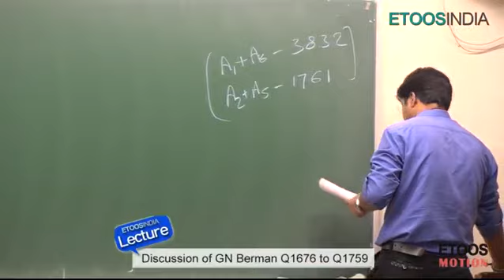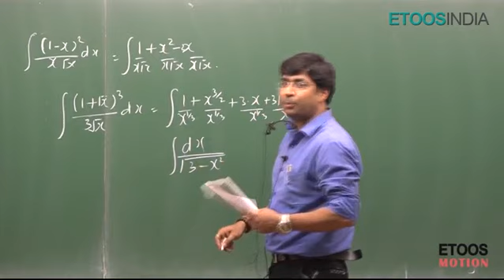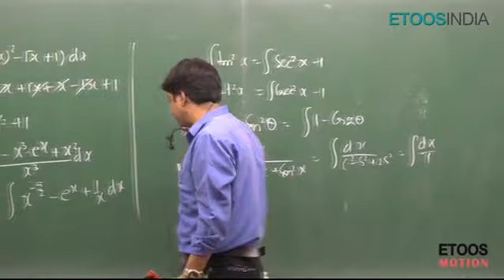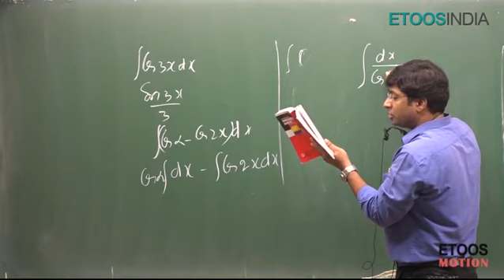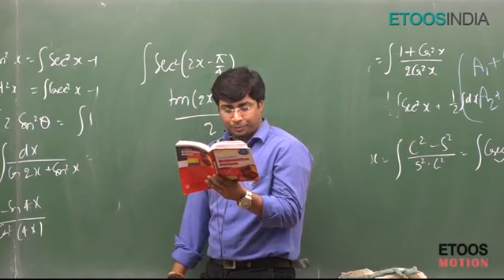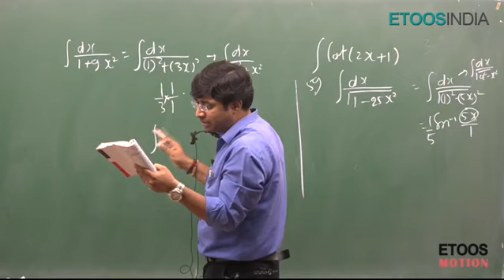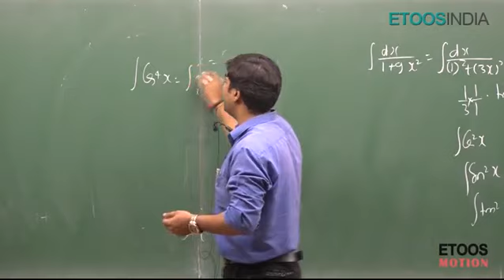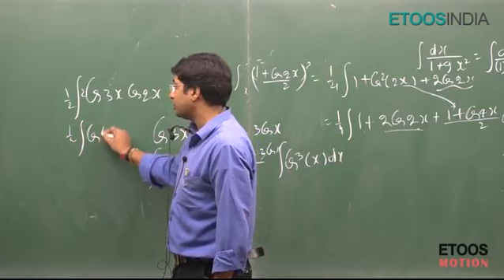Lecture 17 | Indefinite Integrals by GB Sir